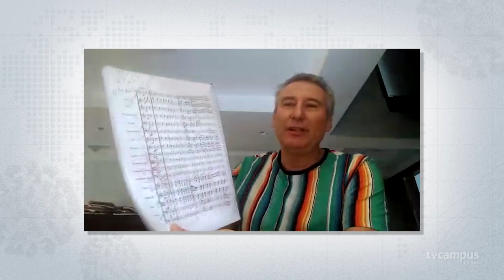Integrantes da Orquestra Sinfônica de Santa Maria fazem vídeos de suas casas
Neste período de distanciamento social, a Orquestra Sinfônica de Santa Maria achou uma forma de se manter próxima de seu público: os integrantes da Orquestra gravaram vídeos para mostrar suas práticas musicais em casa e a preparação para um próximo concerto, que torcem para que aconteça o mais breve possível. O regente Tita Sartor apresenta a ideia.
Os vídeos com os integrantes da Orquestra estarão na programação do canal 15 da NET, em nosso canal no YouTube e na plataforma Farol, da UFSM.